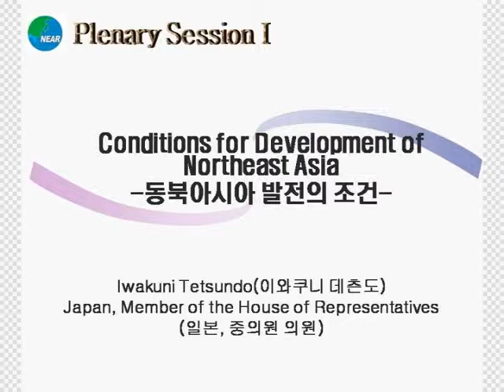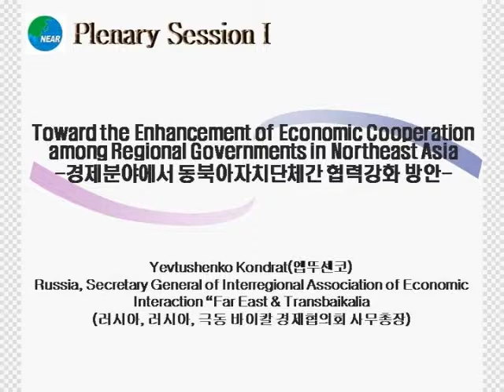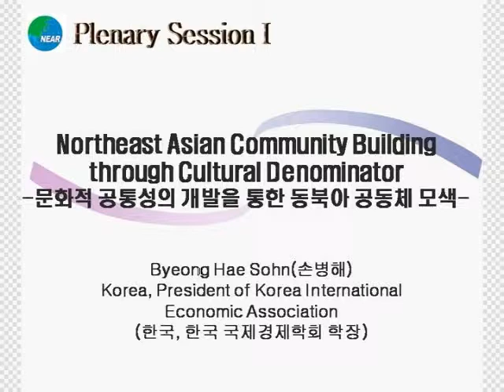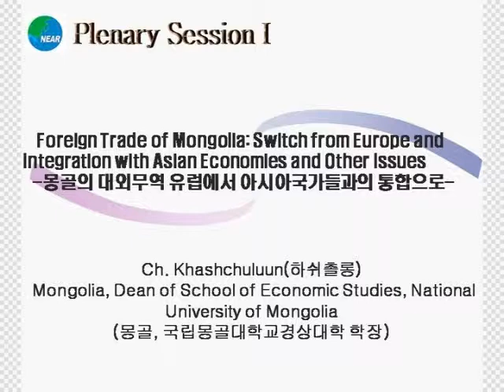2007 동북아 국제 경제포럼 주제발표 1(2007 NEAR International Economic Forum Plenary Session 1)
. Iwakuni Tetsundo
. Yevtushenko Kondrat
. Zang Yuyan
. Byeong Hae Sohn
. Ch. Khashchuluun